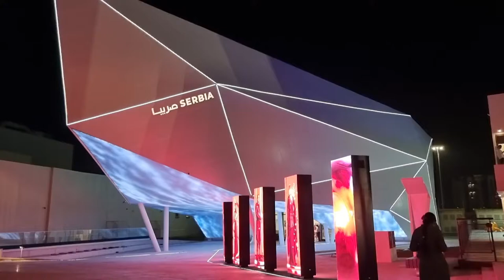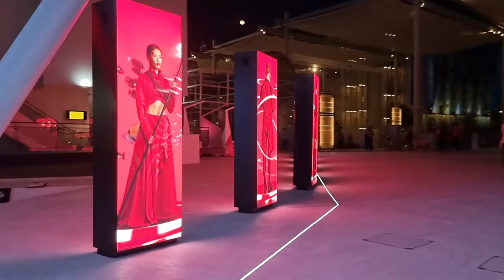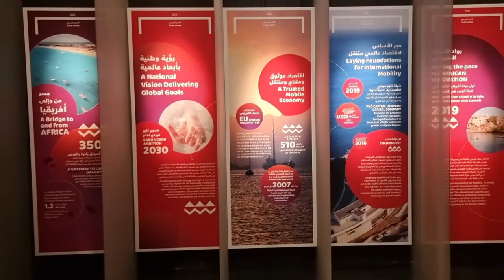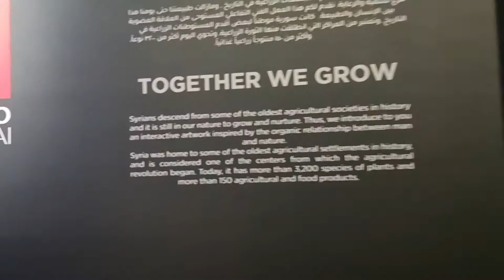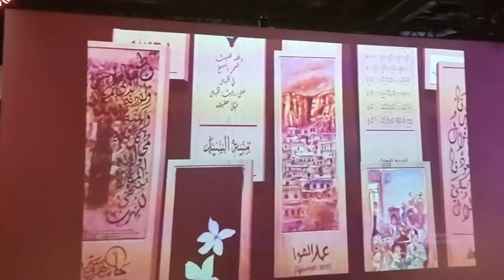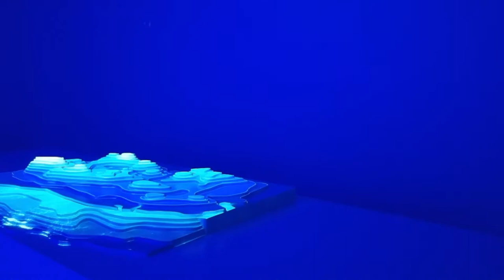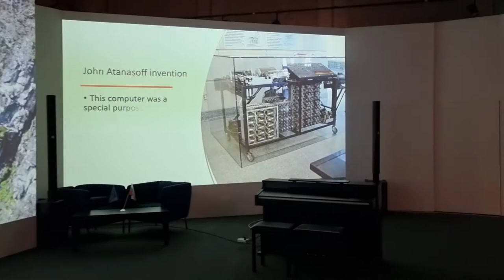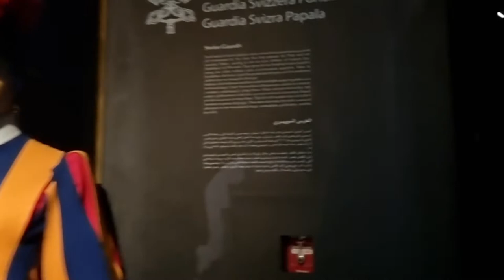EXPO 2020 Dubai: Visiting 12 Pavilion- Serbia, Gambia, Eritrea, Cabo Verde, Vanuatu, Djibouti etc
■ SERBIA PAVILION:
Explore amazing virtual exhibitions of Serbian ideas that changed and are still changing the world. Discover why Serbia is called the 'Silicon Valley of the Balkans.' Create your own avatar as you journey through the Serbian pavilion and interact in real-time.

■ GAMBIA PAVILION:
Enjoy a celebration of artists who keep the traditional, musical sounds of the Gambia alive. The Sound of Story addresses emerging issues such as conservation and environmental protection. Walls wrapped in a stunning graphics, inspired by the beautiful textures and patterns of this land.

■ ERITREA PAVILION:
A showcase of the opportunities available in this vibrant African state on the Horn of Africa. Witness the natural variety of this multi-ethnic country, home to an abundance of mega-fauna. See how the move towards a green economy safeguards Eritrean livelihoods for generations to come.

■ CABO VERDE PAVILION:
Taste delicious exports from coffee to yellow fin tuna. Witness the nation's efforts to create a circular economy. Discover ambassadors from sport, fashion, cinema and music.

■ VANUATU PAVILION:
From adventure to investment, in Vanuatu, you are sure to find the right balance. Find out why Vanuatu is officially the 4th happiest country on earth. Discover the investment opportunities in a land of growth and sustainability. Explore beautiful blue oceans, diving sites and active volcanoes

■ DJIBOUTI PAVILION:
Take a journey through Djibouti’s industrial evolution. Experience Djibouti’s rich heritage and culture through handcrafted household objects. Explore its ambitions to transform its economy and transition to 100% clean energy.

■ SYRIA PAVILION:
Join to perform the 'Hymn to Nikkal', the oldest musical notation known to mankind. Learn about the development of early writing systems and the first alphabet. Experience an interactive art installation inspired by the relationship between humans and nature

■ EL SALVADOR PAVILION:
Find out how we are rewriting our future. Enjoy a 360º experience through our country. Taste our unique coffee

■ KIRIBATI PAVILION:
Be educated about this unique region, home to the South Pacific’s largest marine reserve. Learn why Kiribati faces climate challenges posed by global warming and rising sea levels. A prime location in the middle of the Pacific, a go-to destination for dedicated nature lovers.

■ PALAU PAVILION:
Explore the exhibition showing the incredible flora and fauna of Palau’s stunning islands. Discover exciting investment possibilities in travel and sustainable tourism. See the locals’ craft skills utilizing natural, sustainable materials from the islands.

■ BULGARIA PAVILION:
A physical and digital hub showcasing mobility, progress and development. Folklore, traditions, history, high-tech achievements and more. A shopping area with products related to Bulgarian history and traditions

■ HOLY SEE PAVILION:
Hear its message highlighting the need to sustain inter-religious and diplomatic dialogue. Recognize its creed of peace and harmony, underpinning the values of tolerance and coexistence. Understand its mission to break down the walls that separate ethnic groups and nations.

■ EXPO 2020 DUBAI:
It's a World Expo, currently hosted by Dubai in the United Arab Emirates from 1 October 2021 to 31 March 2022. Originally scheduled for 20 October 2020 to 10 April 2021, it was postponed due to the COVID-19 pandemic. Despite being postponed, organizers kept the name Expo 2020 for marketing and branding purposes. The Bureau International des Expositions (BIE) general assembly in Paris named Dubai as the host on 27 November 2013. The expo will have a theme called "Connecting Minds, Creating the Future". Each one is dedicated to one of the sub-themes of Expo 2020 – Opportunity, Mobility and Sustainability. 192 international countries are participating  and millions of people from all around the world will commute to Dubai to connect on ideas and shape a better future. The Dubai Expo 2020 is associated with a rise in the UAE's GDP, as predicted by the IMF. The Expo 2020 was officially opened on 30 September 2021.